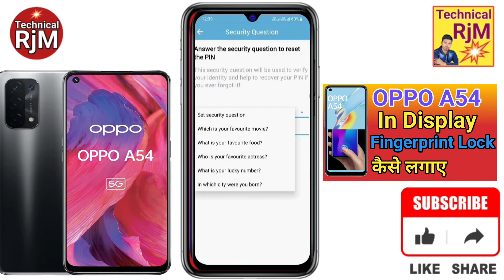Oppo A54 Display Fingerprint Setting | Oppo A54 Me in Display Fingerprint Lock kaise Lagaye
About Video. Oppo A54 Display Fingerprint Setting | Oppo A54 Me in Display Fingerprint Lock kaise Lagaye